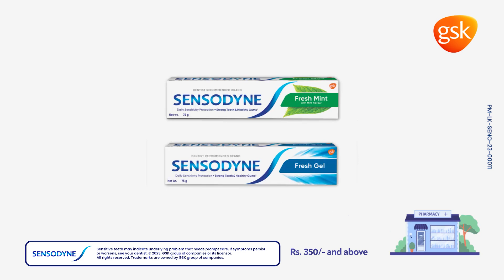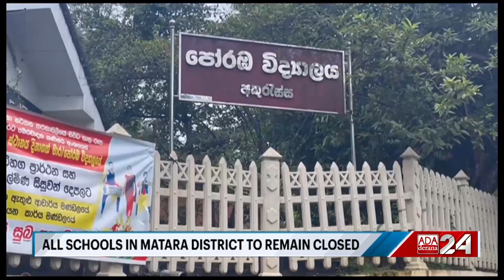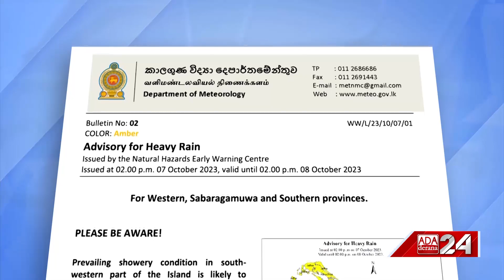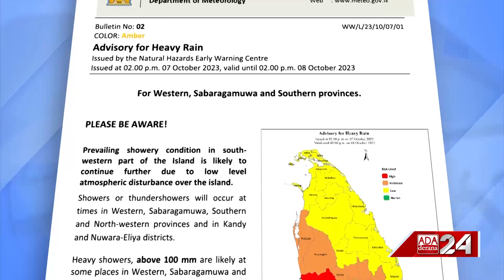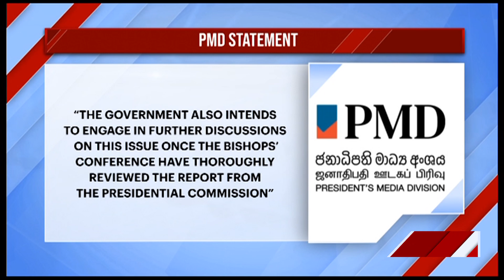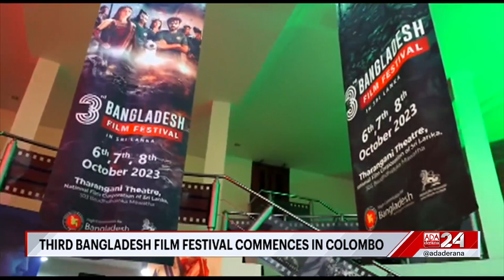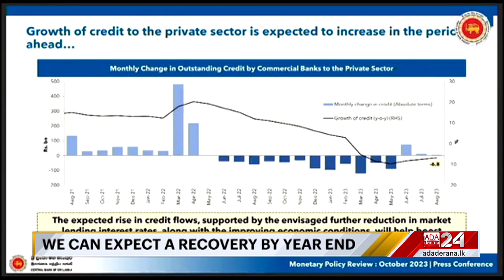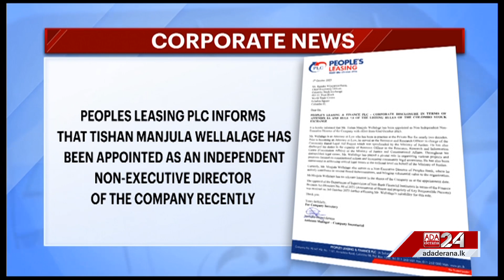Ada Derana First At 9.00 - English News 07.10.2023